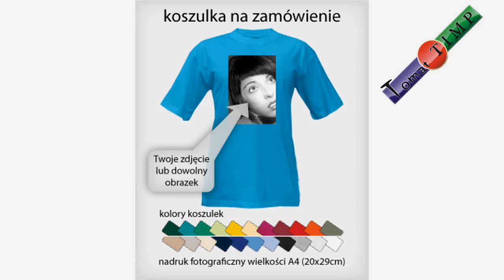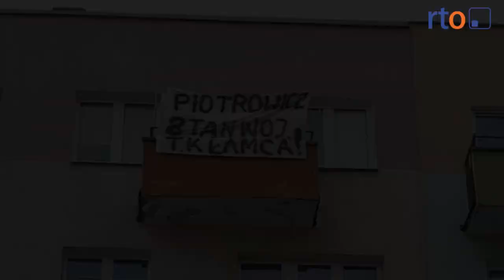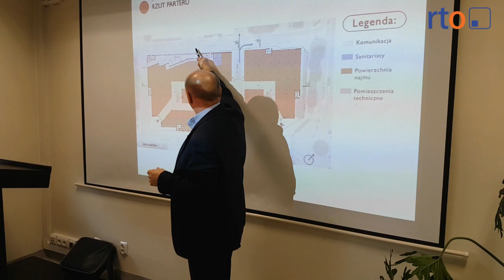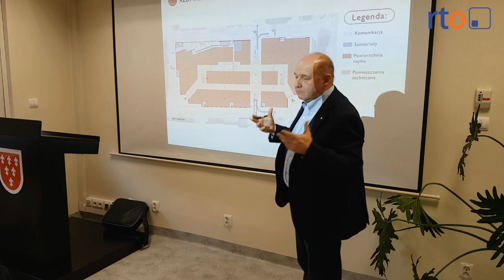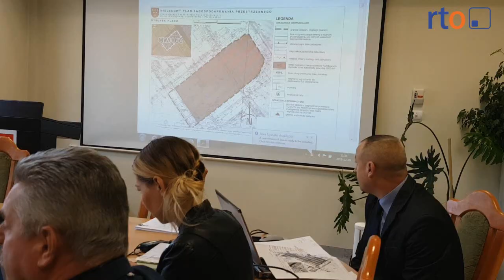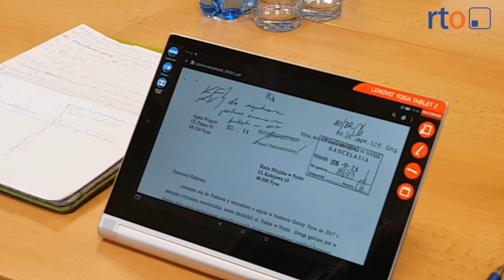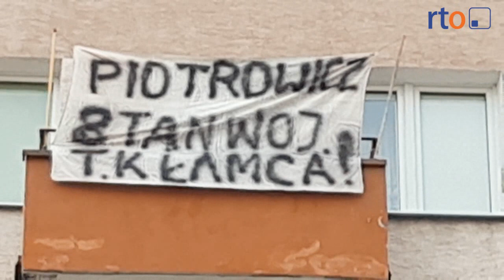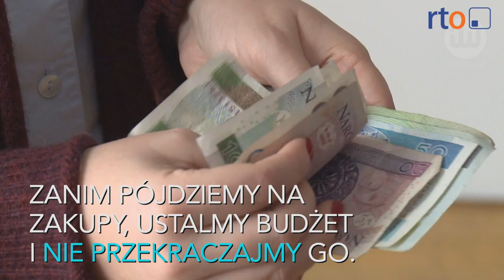Wiadomości 16 grudnia 2016